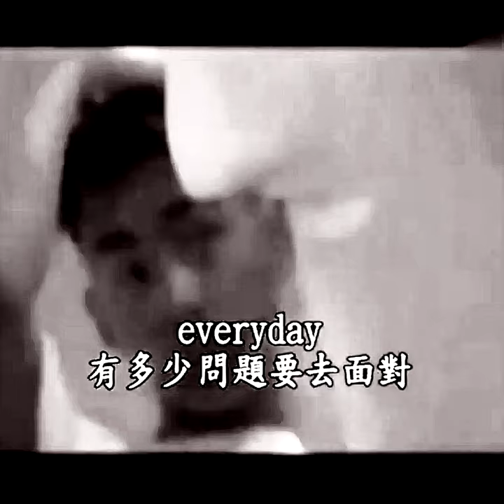VaVa 毛衍七 - Life's A Struggle REMIX Ft. 宋岳庭 & MC HotDog 熱狗 [4K 非官方MV]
我们为宋岳庭制作了这个音乐视频的混音 ❤️‍🔥 我们永远不会忘记你

86 BPM REMIX
作詞 Lyrics by VaVa, 宋岳庭 & MC HotDog 熱狗

我的生活　放荡

1995年我來到這個世界
在此我想給我的母親最真誠的致謝
為了把我養大放棄了她的事業
可是我卻讓她痛苦在每個日夜
外婆她告訴我我的父親早已死去
當時的情景我還記得房間一片死寂
此情此景我已經不想再去回憶
還有我那些素未謀面哥哥姐姐弟弟
back to school 我不聽話
讓老師同學害怕
他們互相說悄悄話
我把罪惡都犯下
這畫面一霎那乍現
像一隻大雁 我怕見到曾犯下錯的那面
把戾氣帶進學校
翹課我找到訣竅
員警把我找到媽媽哭著說我還年少
那時我覺得所有人都跟我作對
我在我自己的世界盡情地落墜
離家出走那時的我還是未滿15
我打架搶劫成為了全家人的恥辱
我討厭約束 討厭被禁錮
用最極端的方式讓傷害過我的人記住
你是否有時覺得 命運它對你不公
但有時又會學著  在沉重裡找輕鬆
我仰望星空 把過去冰封
我發誓絕不會像他們一樣過得那麼平庸

Struggle...
Life’s a struggle 日子還要過
品嘗喜怒哀樂之後又是數不清的 troubles
Everyday 有多少問題要去面對
有多少夜 痛苦煩惱著你無法入睡

Struggle...

Life's A Struggle.
Life's A Struggle.

誰都一樣 會生老病死
真相被遺忘 被藏進信紙
樹葉在流浪 風還沒靜止
你我都一樣想永遠名留青史
從小我就知道腳要踩地天在頭頂
佛在上方俯瞰眾生就像螻蟻
不用害怕 黑暗戰勝不了光
你保持真實就會得到愛的表彰
我想要得到什麼我會通過努力去爭
不是像個孩子在我身後狂噴
想要夢想的路永遠亮著綠燈
就算是跪著也要朝著目標狂奔
我才不管你有什麼看法
當我需要精神救贖你又在哪
太多必要交際 在不停交替著
提醒我這虛偽面具下的臉都太假
夢中小路我不會停下腳步
都想成功可成功畢竟占少數
 我慢慢從橫沖 直撞到變牢固
我在骯髒的泥濘裡面找寶物
沒經歷苦難怎麼叫作生活
每一次分叉口我都仔細斟酌
現在我站在這裡 太陽它照常升起
不管遇到什麼笑著面對才是真理

Struggle...

Struggle...

Life's A Struggle. Life's A Struggle.

Struggle, yeah, did you feel me?
Troubles everyday

Struggle, troubles everyday
Did you feel me?

(tribute to 宋岳庭)

THIS REMIX MUSIC VIDEO
Composed, MIX, Beat, prod. etc by 虹洁曉彤 REAL Beijing Bad Girl G, Xiaotong JIE & Def Makaveli

曉彤和优秀的马卡维利 ❤️‍🔥 WE REPRESENT WE LOVE WE SUPPORT ❤️‍🔥 UNSTOPPABLE ALL DAY EVERYDAY ❤️‍🔥 ONLY FINEST HIP-HOP LEGENDS ❤️‍🔥 NEVER STOP

VAVA
reveals her own story from the song, the chorus of which is "Life's a struggle", and says that she was disobedient as a child, and once ran away from home, skipped school, fought with classmates and did a lot of rebellious things when she was less than 15 years old.

The police once found her, her mother cried and begged for mercy, but she was still young and didn't know any better, "I thought everyone was against me, I fought and skipped school and became a disgrace to the whole family, I hated restraint and detention, I used extreme methods to make the people I hurt remembered", the lyrics of the song made many audience members cry along with them.

She has a dark history of abandonment in her childhood. Her birth mother left home without warning when she was three years old, and she was beaten by her father because she was reluctant to call her stepmother "Mom". She was raised by her grandmother, and her childhood was overshadowed by her mother's departure, and she was once autistic and isolated from the world.

❤️‍🔥   ❤️‍🔥   ❤️‍🔥  SUPPORT  ❤️‍🔥   ❤️‍🔥   ❤️‍🔥